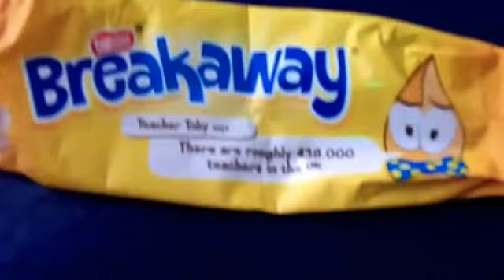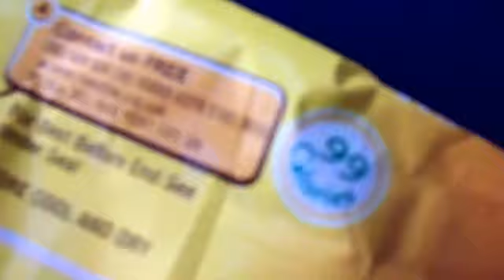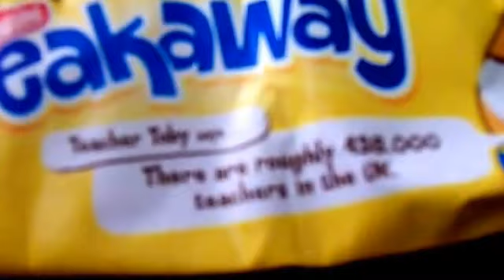The Breakaway of the Uk 438.000 teachers